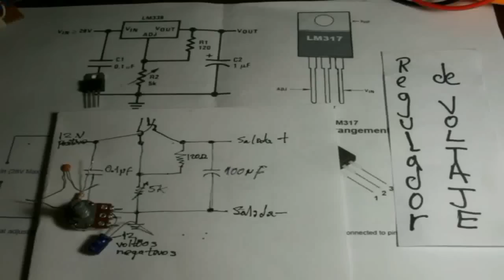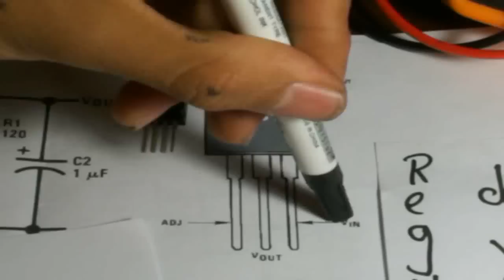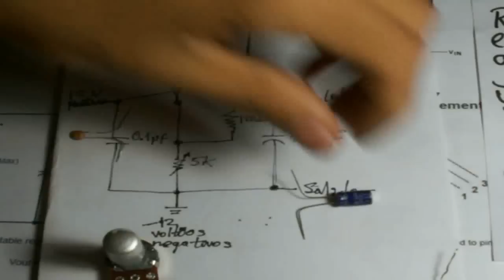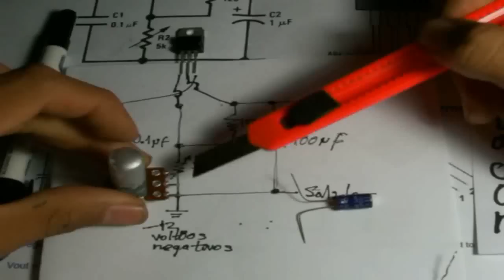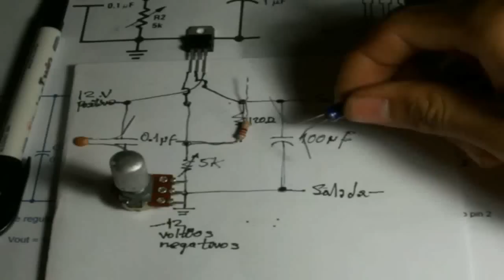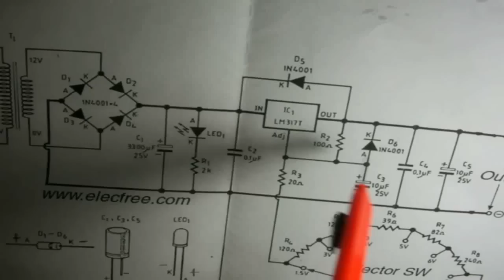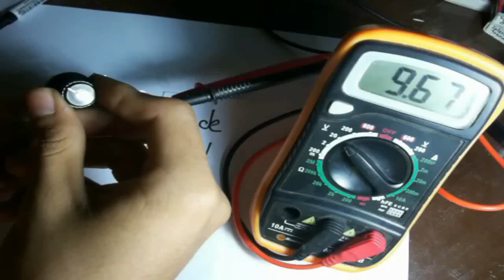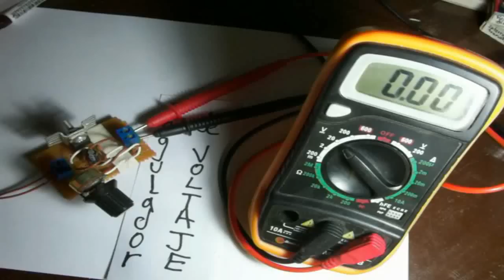REGULADOR DE VOLTAJE SIMPLE de 0 a 15 voltios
otro vídeo tutorial de esto que se le llama ELECTRÓNICA LIKE SI TE GUSTA LA ELECTRÓNICA a mi me encanta la electrónica y dentro de unos cuantos meses voy a postular para un instituto ahora aun soy un novato y lo muy poco que se trato de compartirlo con ustedes a traves de estos videos espero que les guste el video dentro de poco viene la tercera parte del VUMETRO y si tienes alguna pregunta hacerca de este o de algún otro vídeo ps déjame un comentario ! LOS MATERIALES SE LOS MUESTRO EN EL VÍDEO no me digan que los ponga xD